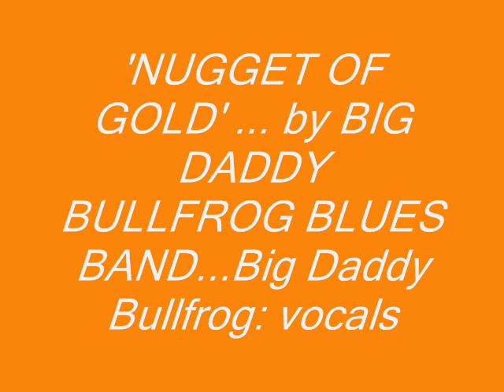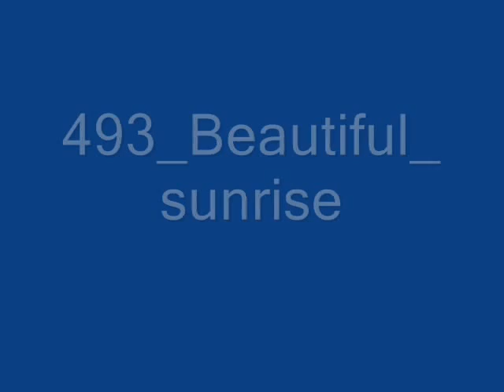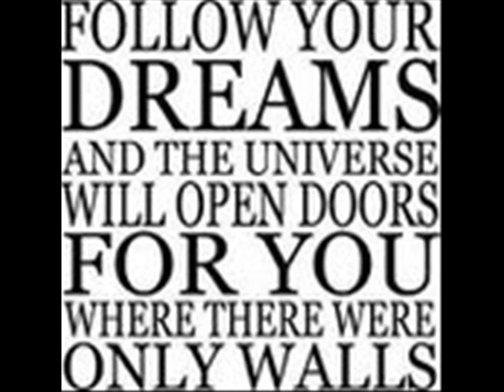NUGGET OF GOLD by BIG DADDY BULLFROG BLUES BAND.wmv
sometime the outcome is different than hoped for